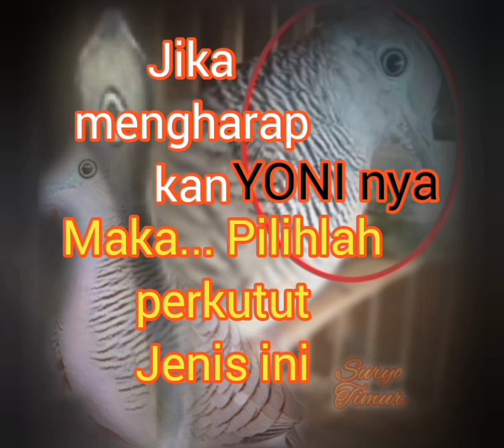Perkutut LINGGA YONI . jarang yg tau ternyata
LINGGA YONI
lingga adalah jantan sedangkan
Yoni adalah betina.

lingga yg menyimbulkan kejantanan
PD BPL jantan tidak ada Yoni nya, adanya tuah/bertuah. Tuah adalah yg terdapat pada pesan moral pada ciri mati dan katuranggan.

Sedangkan Yoni adalah kekuatan tak kasat mata yg terkandung dlm BPL betina(Yoni),
meskipun tak kasat mata namun dpt dirasakan oleh pemeliharanya.

semoga bermanfaat 🤝🤝